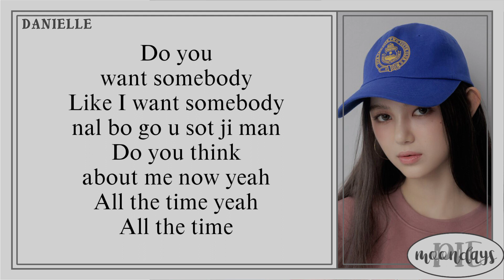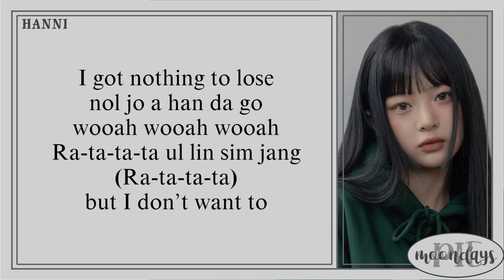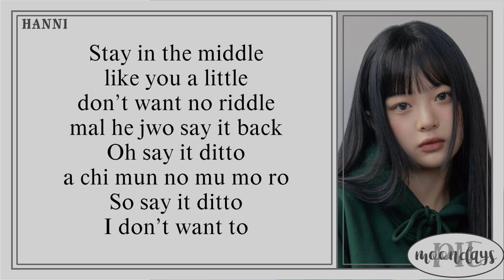NewJeans (뉴진스) Ditto (Easy Lyrics)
Info -,

Track : Ditto

Album : New Jeans (뉴진스) Ditto Single

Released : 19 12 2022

Artist : NEW JEANS (뉴진스)

Member : Minji, Hanni, Danielle, Haerin, Hyein